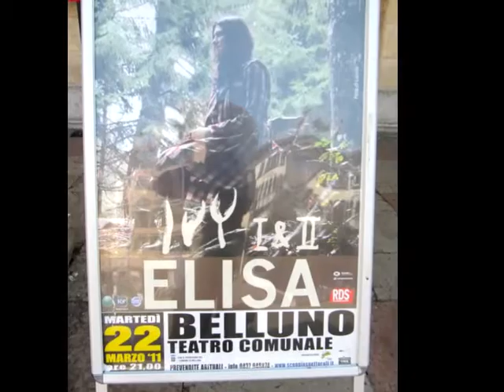Elisa Belluno 22 Marzo 2011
maxdevil vi racconta le Vs. emozioni